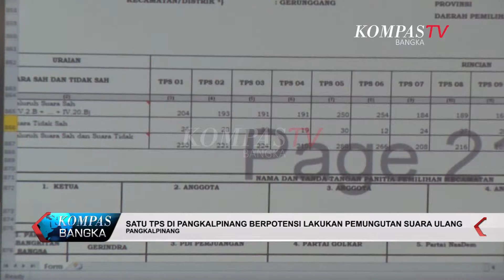SATU TPS DI PANGKALPINANG BERPOTENSI LAKUKAN PEMUNGUTAN SUARA ULANG